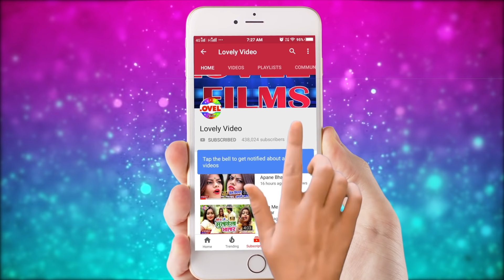ढोड़ी में खोदे कांडा // Dhori Me Khode Kanda//Amit Patel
Albam :Dhori Me Khode Kanda
Singer : Amit Patel
Level : Lovely Films Production